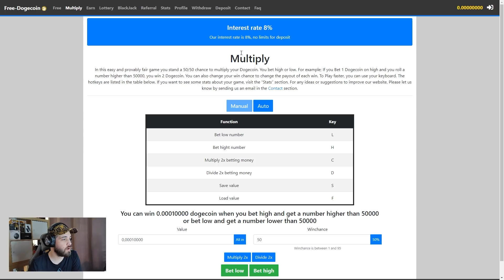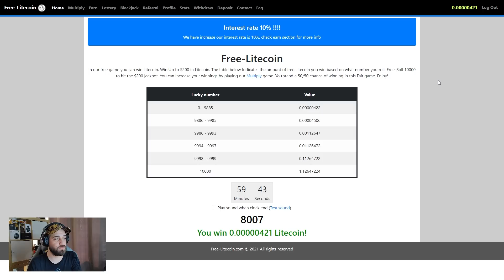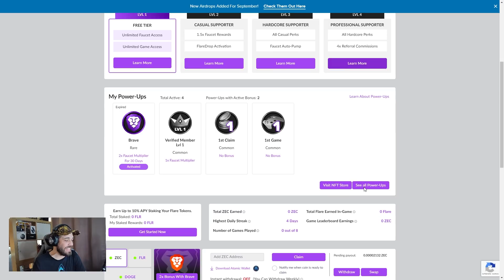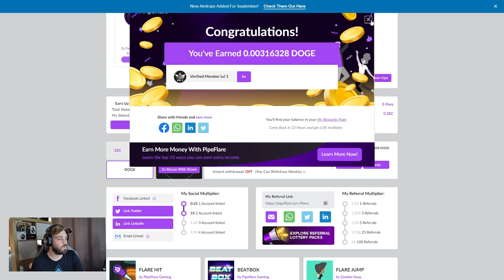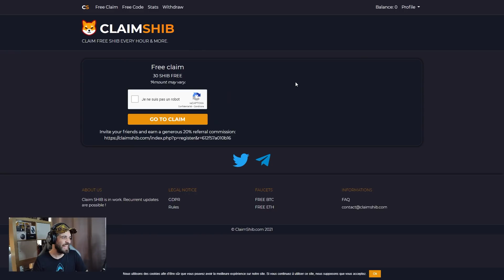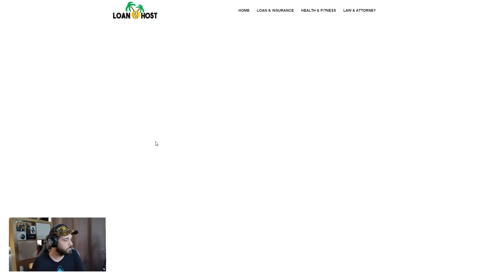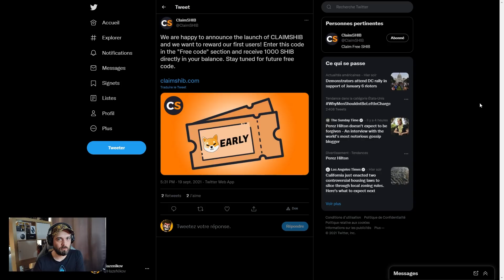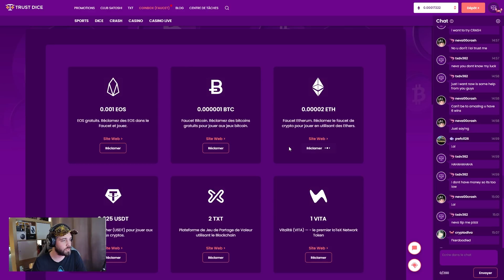SHIBA INU (SHIB), LTC, DOGECOIN GRATUIT ! TOP 5 FAUCETS POUR GAGNER DE LA CRYPTO GRATUITEMENT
🤑 Pour faire le plein de MONI la crypto du jeu NFT MONSTER INFINITE en USDT c'est ici +10% bonus sur GATE

🔥 Game Of Block : VIP CODE : Hazenikov-656 ( Jeu NFT OFFRE LIMITÉ )

💰 Offre spéciale PrimeXBT utilisez ce lien pour vous inscrire et entrez le code CRYPTOBOY pour obtenir un bonus gratuit de 50 % sur tout dépôt jusqu’à 1 BTC

( OFFRE LIMITÉ : Gagne une carte NFT LIMITED 💎 )

🚀 BINANCE | La plateforme la plus complète pour progresser dans les cryptos

🌐 CRYPTOGRATUIT.COM
➡ Sur le site Cryptogratuit tu trouveras comment gagner des BTC ETH BNB et pleins d'autres bon plan concernant le monde de la crypto, comme les airdrop, les ico et le reste je te laisse le découvrir

AH ! Oui j'oubliais :
Je fournis en aucun cas des conseils en investissement, je décline toute responsabilité ! Tu es assez grand pour savoir ce que tu fais avec ton argent. Sur ce porte toi bien mon brave !